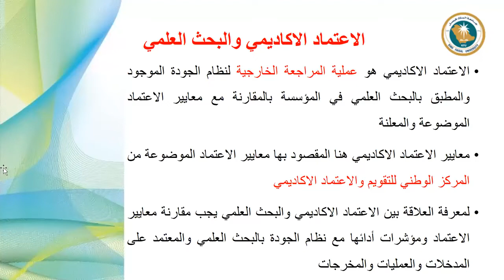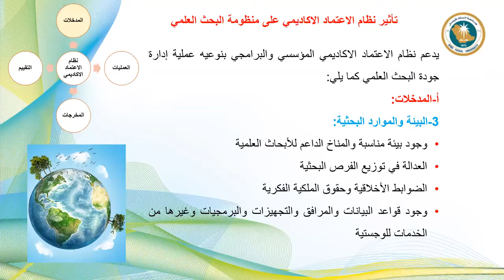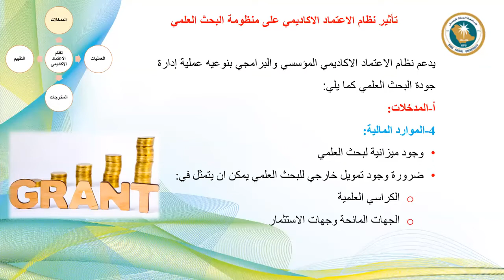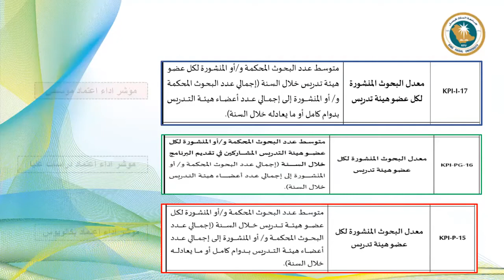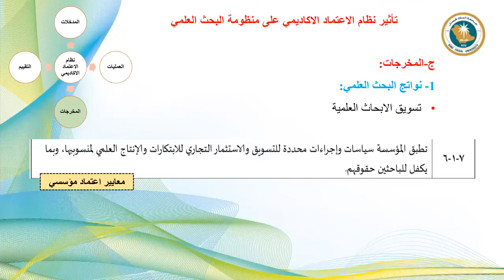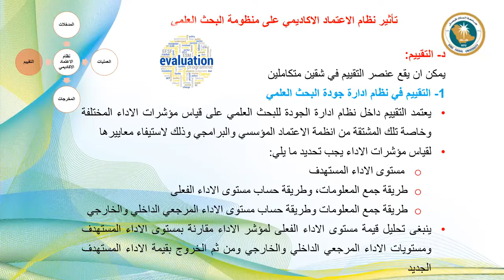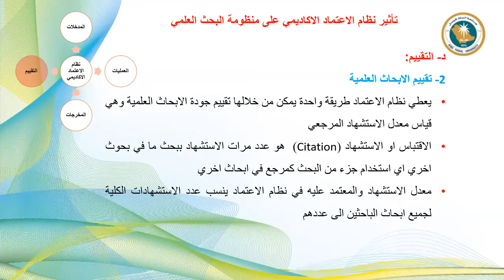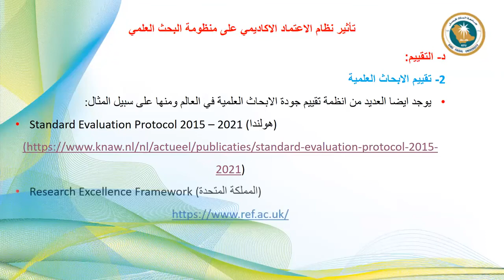أثر الاعتماد الأكاديمي في مخرجات البحث العلمي 4